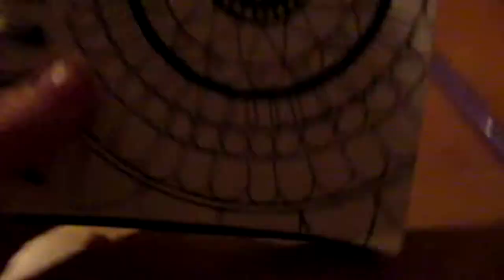Work Work Work Work (with a Chronic Illness) (July 28th and 29th 2018)